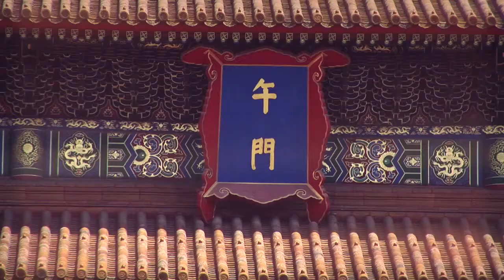Glimpse of China